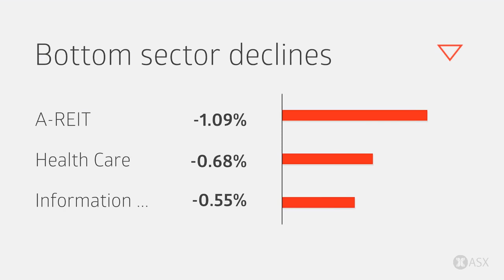ASX Daily Market Wrap